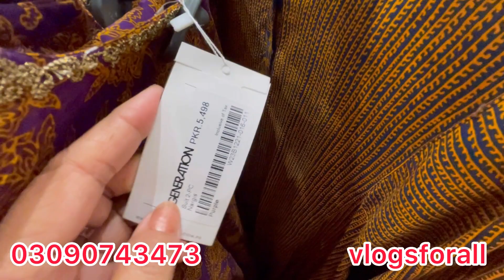Generations New affordable Winter ready to wear Collection